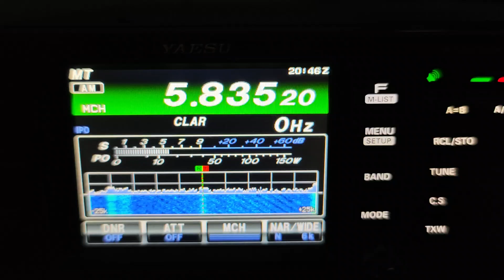5835,2 kHz. Pirate Radio Europe